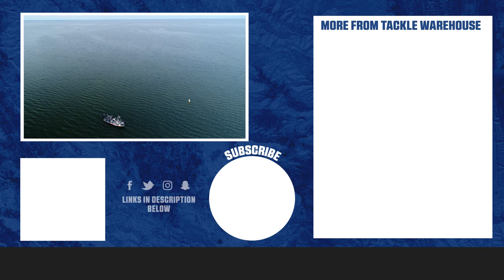Shimano Stradic FL Spinning Reel Product Video with Luke Clausen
The latest generation of the hardworking Stadic series, the Shimano Stradic Spinning Reels FL leverage Shimano’s industry leading performance technologies to produce a true competitive edge. Housed in a tough, yet incredibly light HAGANE Body, the Shimano Stradic Spinning Reels FL focus on improved strength when you need it the most with the implementation of cold-forged HAGANE Gears.

Engineered with tighter tolerances on key components, the Shimano Stradic Spinning Reels FL utilize a refined Micro Module Gear II gearing and Silent Drive to generate silky smooth operation. Pushing the envelope interms overall performance, the Shimano Stradic Spinning Reels FL benefit from Long Stroke spool technology, which optimizes the distance and accuracy of every cast.

Built to last, the Shimano Stradic Spinning Reels FL are reinforced with X-Protect and X-Ship technology that works to eliminate corrosion and performance loss over time. Boasting a long list of core Shimano features, the Shimano Stradic Spinning Reels FL offers a leg up on big fish and tough competition.

Keeping anglers educated on their favorite lures, tools, apparel, and anything else TW carries, Tackle Warehouse¹s Product Videos are compiled to give anglers the most information possible before making a purchase. Whether you¹re looking for the hottest new technique or some footage on your favorite bait, Tackle Warehouse Product Videos give anglers a fuller understanding of merchandise with content that comes straight from manufacturers and the professionals that they sponsor.  Make sure to keep it locked-in to the Tackle Warehouse VLOG for more informative videos, professional pointers, and the best products at the best prices.